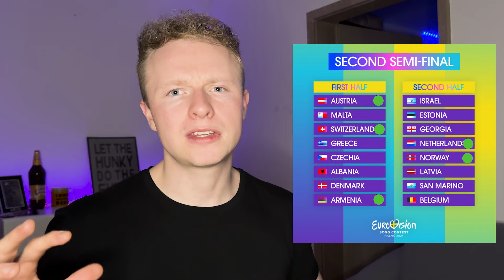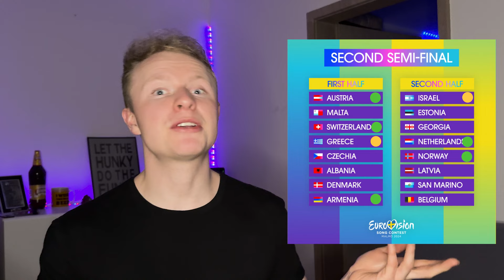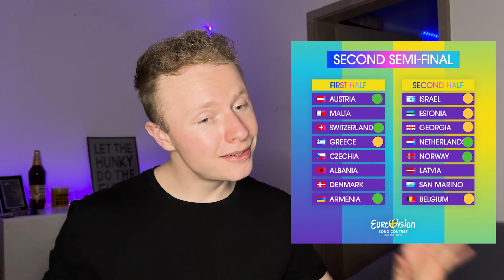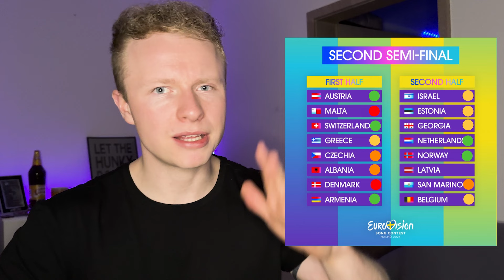EUROVISION SEMI FINAL 2 QUALIFIER PREDICTIONS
In this video, I talk about my personal predictions on who will qualify from the Semi Final 2 of the Eurovision Song Contest 2024 that will be held in Malmö, Sweden.

Eurovision 2024 songs:
🇦🇱 Albania: Besa Kokëdhima - TiTAN (Zermrën N’dorë)
🇦🇲 Armenia: Ladaniva - Jako
🇦🇺 Australia: Electric Fields - One Milkali (One Blood)
🇦🇹 Austria: Kaleen - We Will Rave
🇧🇪 Belgium: Mustii - Before The Party’s Over
🇭🇷 Croatia: Baby Lasagna - Rim Tim Tagi Dim
🇨🇾 Cyprus: Silia Kapsis - Liar
🇨🇿 Czechia: Aiko - Pedestal
🇩🇰 Denmark: Saba - Sand
🇫🇮 Finland: Windows95man - No Rules
🇫🇷 France: Slimane - Mon Amour
🇬🇪 Georgia: Nutza Buzaladze - Firefighter
🇩🇪 Germany: Isaak - Always On The Run
🇬🇷 Greece: Marina Satti - Zari (Ζάρι)
🇮🇸 Iceland: Hera Bjork - Scared of heights
🇮🇪 Ireland: Bambie Thug - Doomsday Blue
🇮🇹 Italy: Angelina Mango - La Noia
🇱🇻 Latvia: Dons - Hollow
🇱🇹 Lithuania: Silvester Belt - Luktelk
🇱🇺 Luxembourg: Tali - Fighter
🇲🇹 Malta: Sarah Bonnici - Loop
🇲🇩 Moldova: Natalia Barbu - In The Middle
🇳🇱 Netherlands: Joost Klein - Europapa
🇳🇴 Norway: Gåte - Ulveham
🇵🇱 Poland: Luna - The Tower
🇵🇹 Portugal: Iolanda - Grito
🇸🇲 San Marino: Megara - 11:11
🇷🇸 Serbia: Teya Dora - Ramonda
🇸🇮 Slovenia: Raiven - Veronika
🇪🇸 Spain: Nebulossa - Zorra
🇸🇪 Sweden: Marcus & Martinus - Unforgettable
🇨🇭 Switzerland: Nemo - The Code
🇺🇦 Ukraine: Alyona Alyona & Jerry Heil - Teresa & Maria
🇬🇧 United Kingdom: Olly Alexander - Dizzy